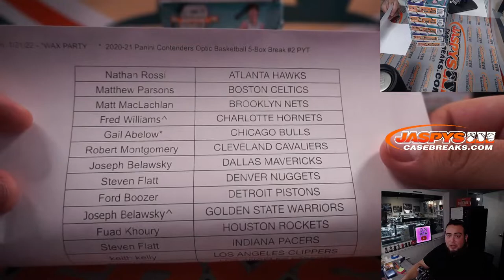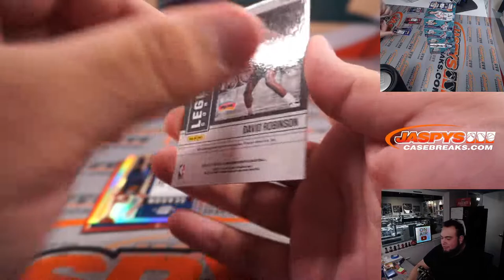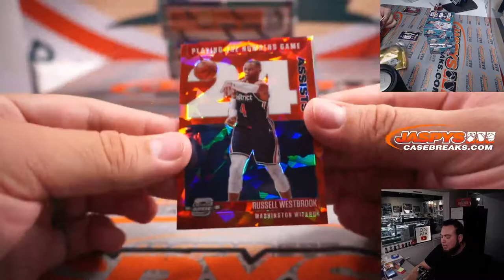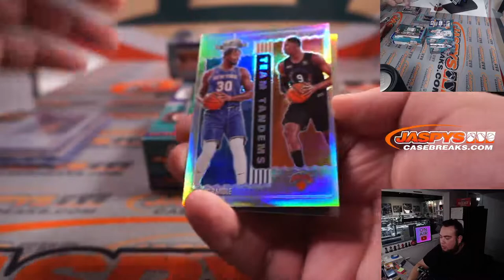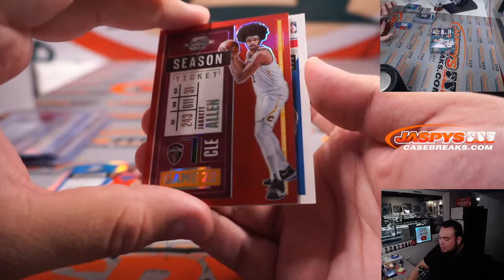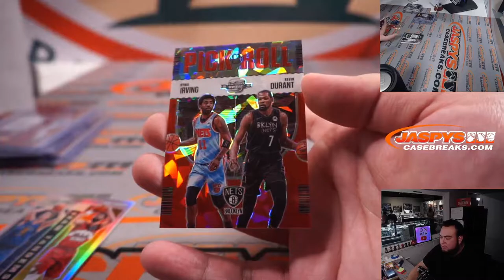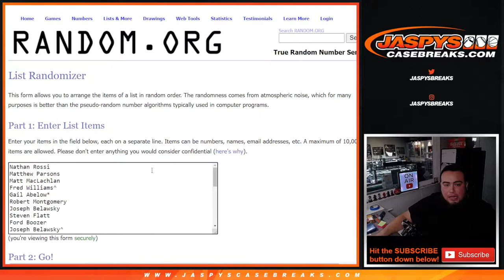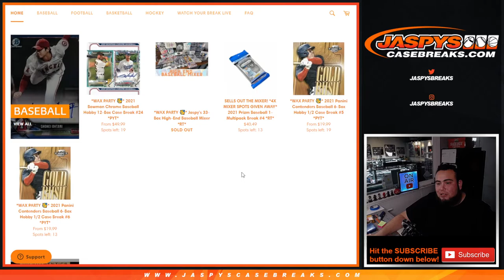Fri. 1/21/22 - *WAX PARTY 🥳* 2020-21 Panini Contenders Optic Basketball 5-Box Break #2 PYT